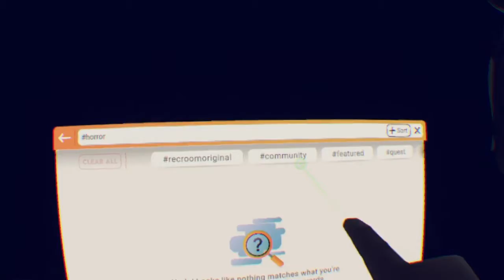Smug Rec Room Moments - Ft. RetroNova1 & MusicVision